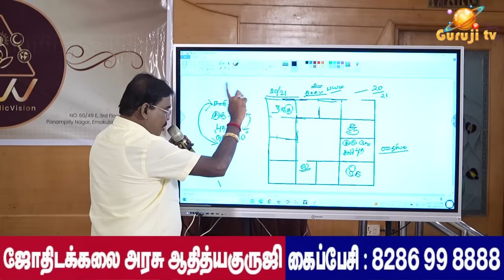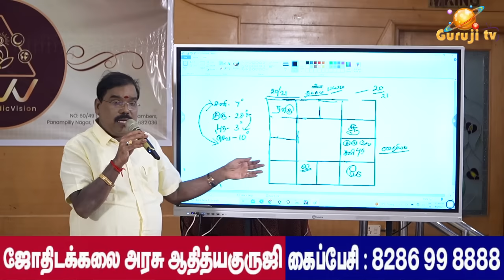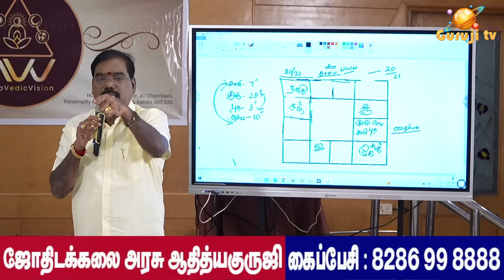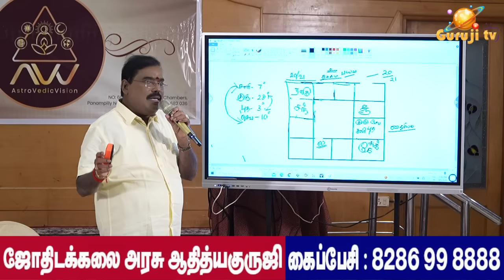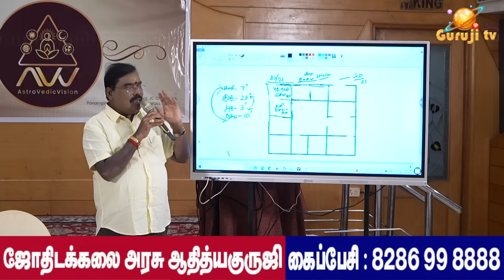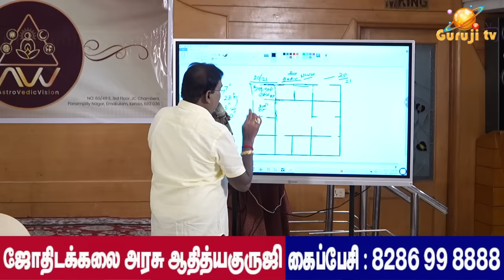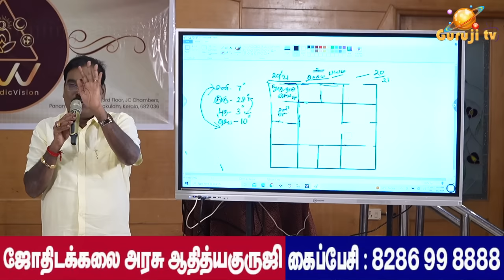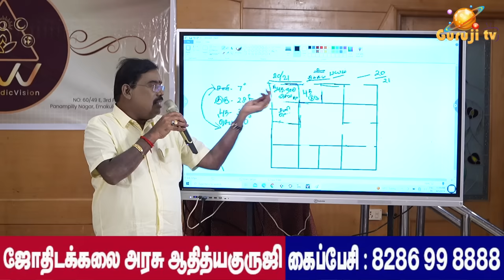When is spoiling in Kotsara? கோட்சாரத்தில் எப்போது கெடுதல்?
கோட்சாரத்தில் எப்போது கெடுதல்? ஜோதிடக்கலை அரசு ஆதித்யகுருஜியின் விளக்க வீடியோ..